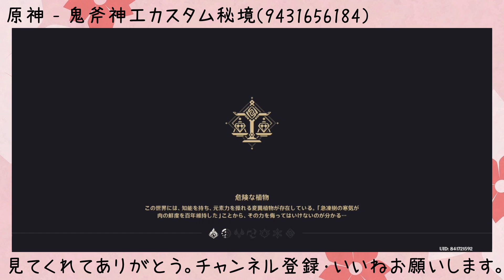【原神/Genshin】＃4「イベント：鬼斧神工」「自分のカスタム秘境」徹底攻略【水瀬あゆみ】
ーーーーーーーー
Please do not reproduce and republish.